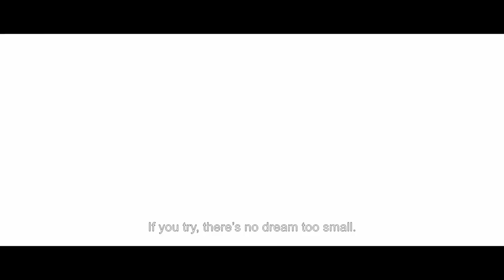CHIJ Kellock Choir: There’s No Dream Too Small